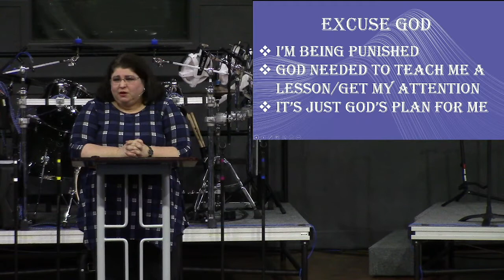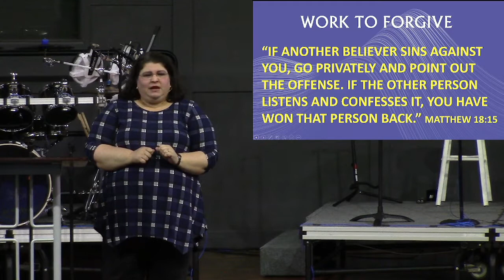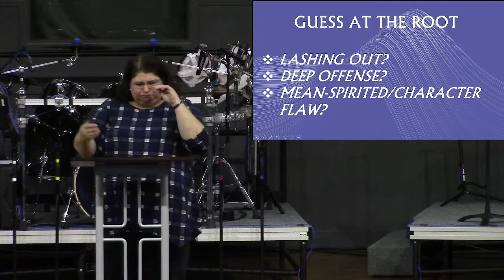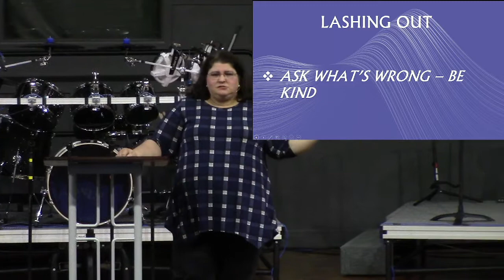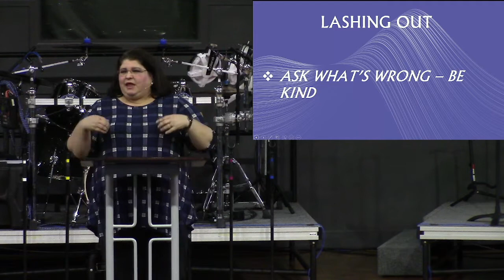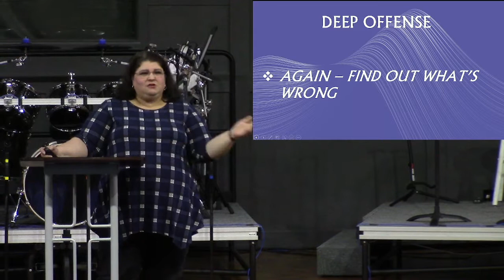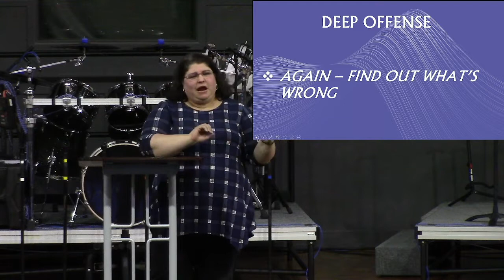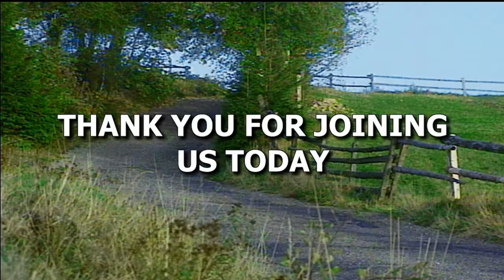Wednesday Night service with Pastor Ronda Crites 2/2/2022